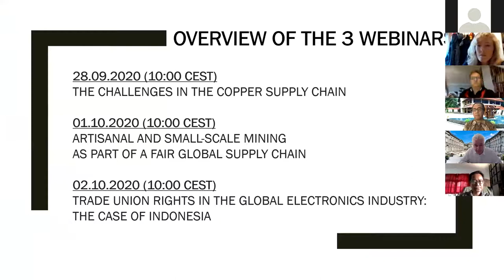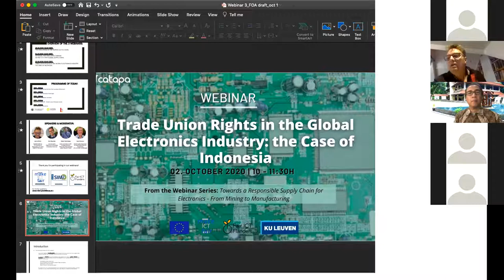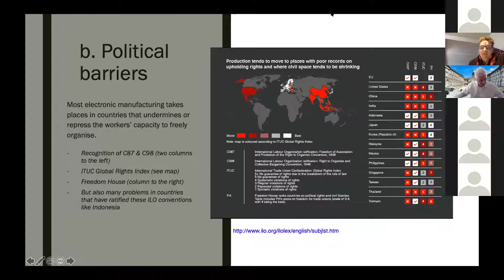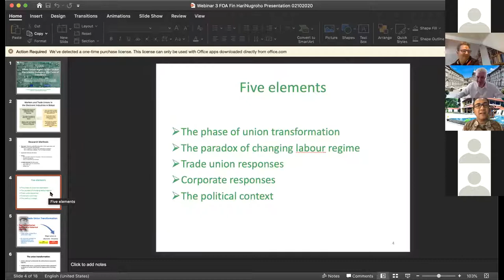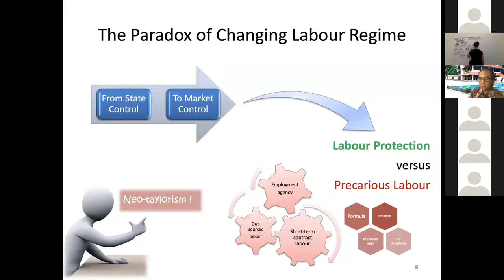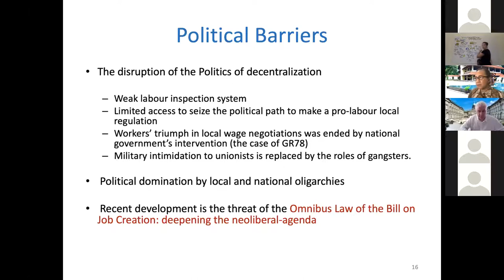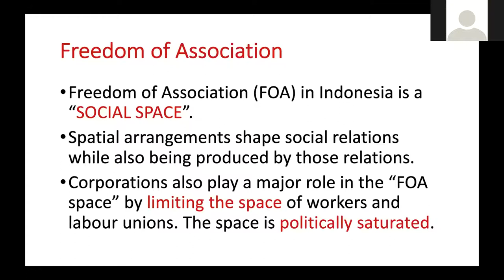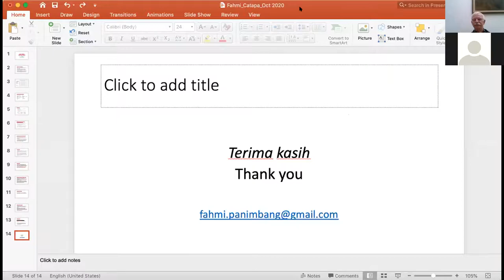WEBINAR: Make ICT Fair - Trade Union Rights in the Global Electronics Industry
WEBINAR:  Trade Union Rights in the Global Electronics Industry - the case of Indonesia

Moving our attention to the electronic industry in Asia, this webinar will focus on investigations into electronic factories in Indonesia, exposing the multiple barriers workers face in their attempt to exercise their union rights, which in some countries are even completely denied to them.

With Speakers: Jeroen Merk, a research fellow at the University of Edinburgh as part of the Make ICT Fair project. Hari Nugroho, lecturer at the Department of Sociology in the University of Indonesia. Fahmi Panimbang, a labour researcher and activist at the Sedane Labour Resource Centre (LIPS).

About the Webinar Series - Make ICT Fair:

Three years after launching the project Make ICT Fair, some of the main partners (CATAPA, Swedwatch, CEE Bankwatch Network and the University of Edinburgh), together with KU Leuven and with the support of Fair ICT Flanders, organized three webinar sessions, in order to present the most relevant research conducted since the beginning of the project. This Webinar is the last in the 3 part series.